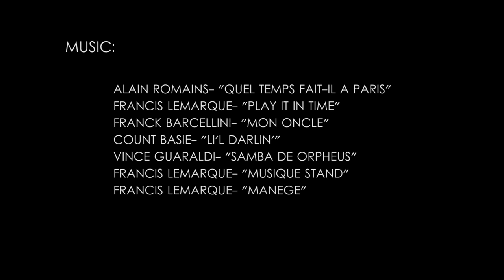Jacques Tati- Where to Find Visual Comedy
If you watch a lot of film essays, then you've probably heard the complaint that visual comedy is something of a lost art nowadays, with most mainstream comedies opting instead for jokes done strictly through dialogue and improv. So, let's look back at one of cinema's greatest visual comedians and see where he found his visual comedy.

Cine Regards interview w/Tati (1978)- see the Criterion edition of 'Monsieur Hulot's Holiday'